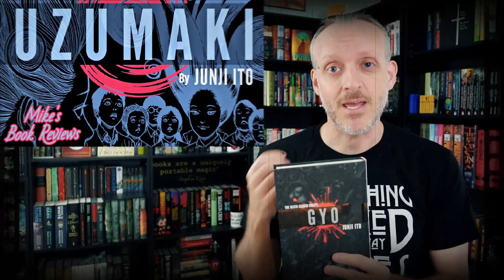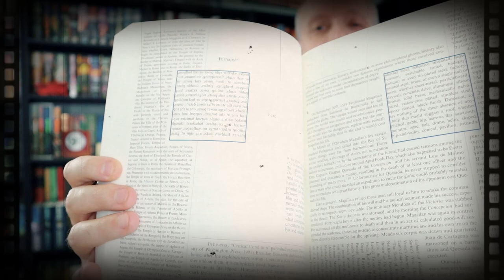10 Horror Books I Haven't Read...Yet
In the follow-up to last year's Top 10 Horror Books of All-Time, Mike talks about his next 10 horror reads mostly from recommendations in that video.

Mike K.
15201 Mason Rd
Suite 169

0:00 Introduction
0:45 Explanation & Rules
1:37 10 Horror Books I Haven't Read...Yet
17:10 Final Thoughts